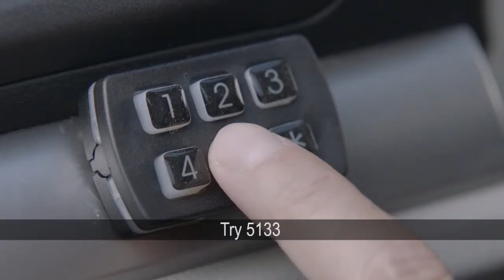MIGDAL English | car insurance